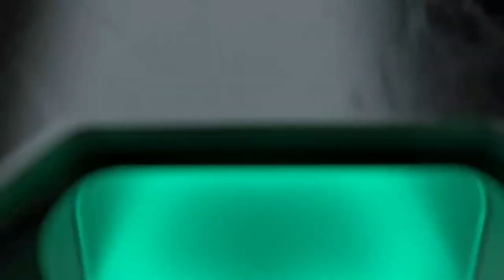Redmi gaming $306 144Hz, AMOLED E4,PROCESADOR Dimensity 1200 BOTONES DE DISPAROS 67W CARGA RAPIDA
Redmi anunciara un teléfono inteligente para juegos con el chipset Dimensity 1200 este mes ,equipado con una pantalla Samsung AMOLED E4
la pantalla admitirá una frecuencia de actualización de hasta 144 Hz...